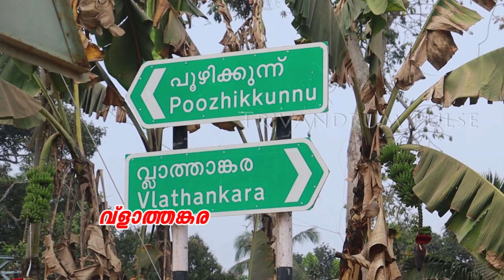കോവളം കാരോട് ബൈപാസ് അവസാന ഘട്ടത്തിലേക്ക്-kovalam karode bypass to be open soon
THIRUVANANTHAPURAM: The construction of the Mukkola- Karode NH66 bypass has hit a roadblock after L&T Constructions, the contractor, pulled its workers alleging that several locals had manhandled them. The workers were pulled from three sites –Thengavila, Mannakkal near Thirupuram, and Vengapotta. With this, the opening of the road is likely to be delayed.  According to NHAI, 98% of the work is complete, and the road was slated to be commissioned by March end. However, with L&T Constructions pulling its workers, the project is likely to be delayed. “The construction work is nearly done. Some people are deliberately trying to delay or scuttle the project. Though the District Collector had intervened, the locals have resorting to hooliganisms and assault on our workers. now the situation is changed and it is to be expected to complete the remaining work and the road will be opened this April. after several roadblock completion of the bypass is to be completed soon.